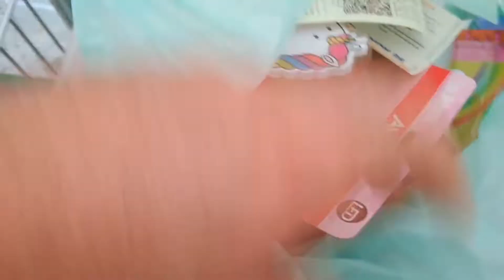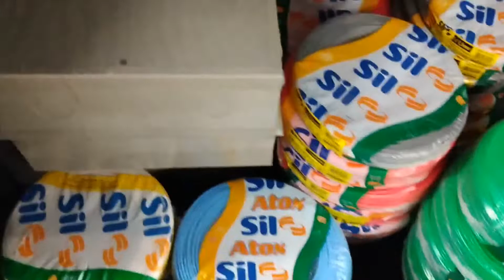Mais um dia de obra na loja. Orçamento de guarda corpo com os engenheiros da NASA.